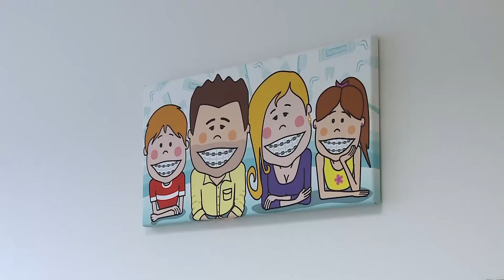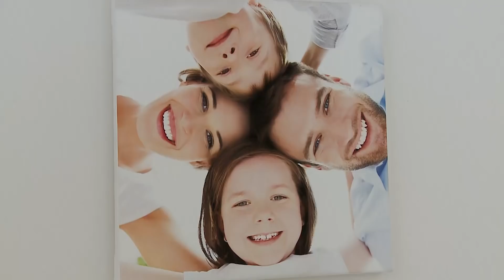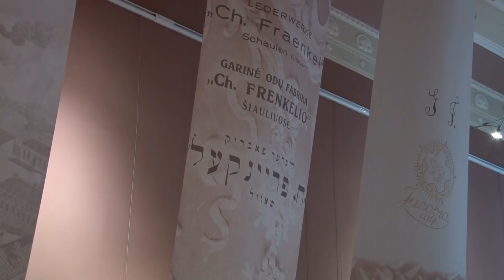Infostudija 2018-07-17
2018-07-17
Perdėtas mėgavimasis šviežiais vaisiais gali brangiai kainuoti. Teks ilgas valandas praleisti pas odontologą
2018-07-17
Akmenėje iškilmingai pasveikinti gabiausi abiturientai, brandos egzaminuose surinkę maksimalius šimto balų įvertinimus
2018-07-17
"Gintros-Universiteto" futbolininkėms nepavyko susigrąžinti Amber cup turnyro čempionių titulo